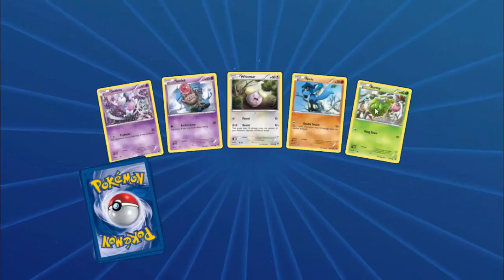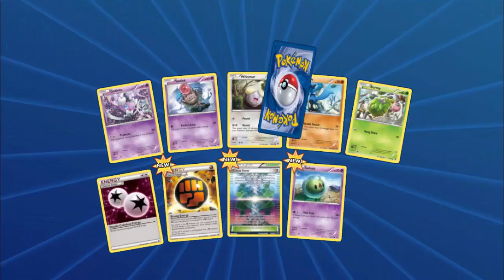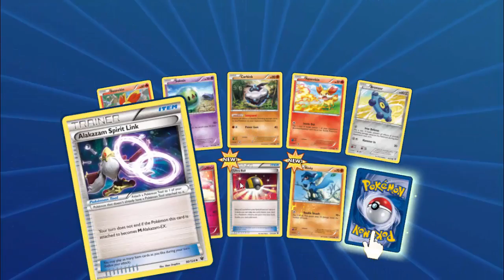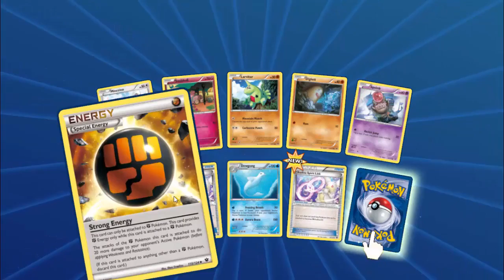Opening 25 Fates Collide Booster Packs || Many Rare Pulls! || Pokemon TCGO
Here's that code. First come, first served. Let us know what you get. :]

QWK-D8J6-CFT-HJK

Opening 25 packets of the newly released Fates Collide booster pack... And I have my eyes on the prize, but are we gonna grasp it?

Helps grow the channel and keeps these videos coming straight to you, it's greatly appreciated everyday :)

-NightVis